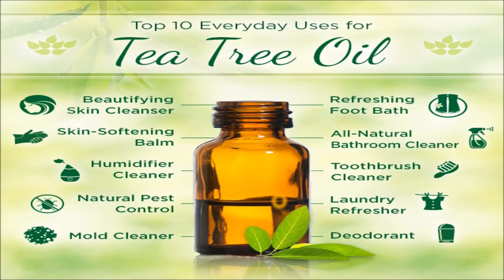How to Kill Cockroaches Naturally...Kannada Sanjeevani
Hi friends...In this video i will show you how to get rid of Cockroaches..how to kill Cockroaches naturally...

 Dr.Pradeep Vanapalli
 Dr.Murali Manohar